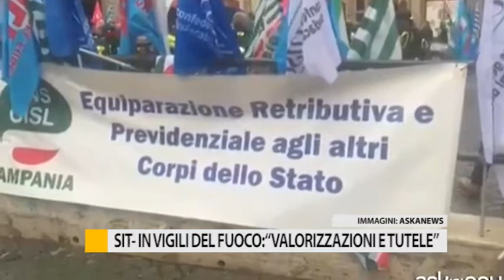Sit-in Vigili del Fuoco: "Valorizzazioni e tutele"